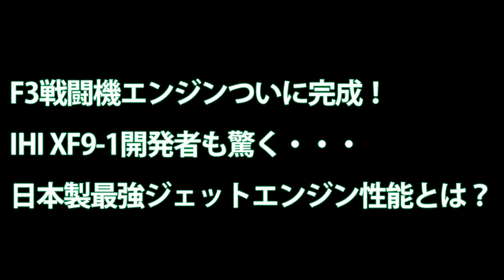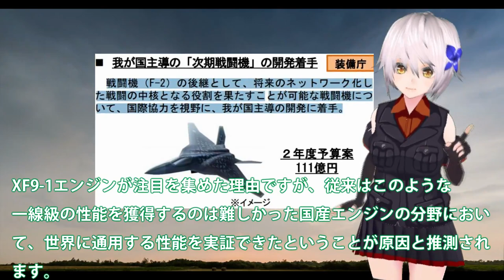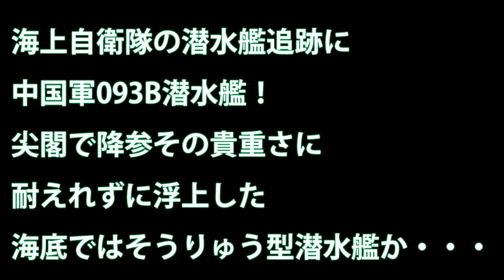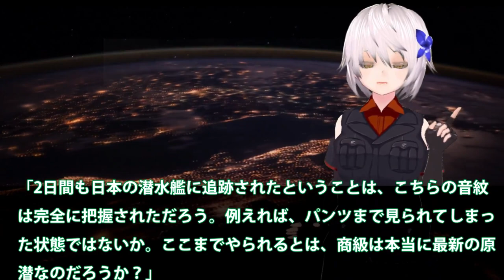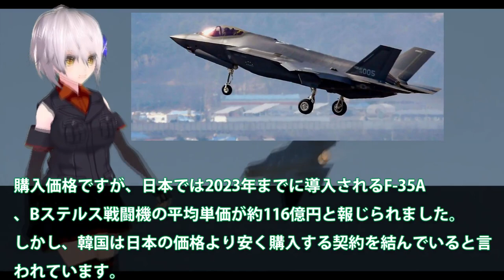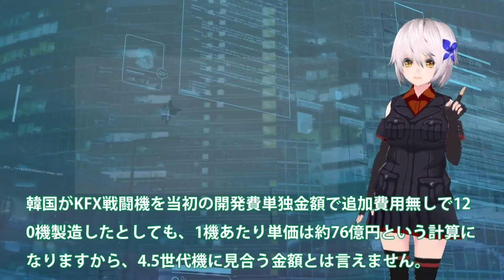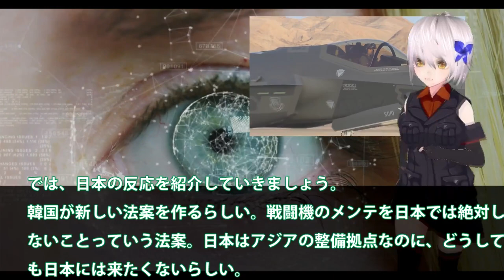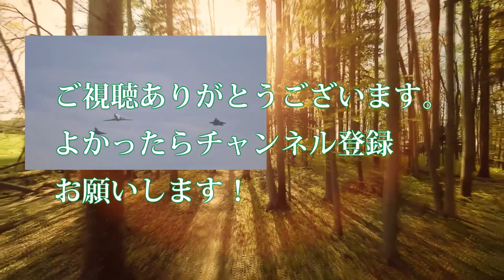【総集編】 F3戦闘機エンジンついに完成！IHI XF9 1開発者も驚く日本製最強ジェットエンジン性能【ベストセレクション】【コンピレーション】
01F3戦闘機エンジンついに完成！IHI XF9-1開発者も驚く・・・日本製最強ジェットエンジン性能とは？

02海上自衛隊の潜水艦追跡に中国軍093B潜水艦！尖閣で降参その貴重さに耐えれずに浮上した海底ではそうりゅう型潜水艦か・・・

03F35A戦闘機を韓国にはやっぱりやめ！日本を周辺国へと格下げに米も・・・F35Aのシステムを停止か？

04F35Aステルス戦闘機、韓国の仕様に！日本の率直な反応を集めて見た結果・・・やはりスペックが違うのか？

関連動画
【大爆発】「日本の技術を超えたぞ」自慢の原子力潜水艦が一瞬で大爆発！あまりにも粗悪すぎたその技術に世界が困惑…

引用・転載「出典：海上自衛隊ホームページ」
引用・転載「出典：航空自衛隊ホームページ」
引用・転載「出典：陸上自衛隊ホームページ」